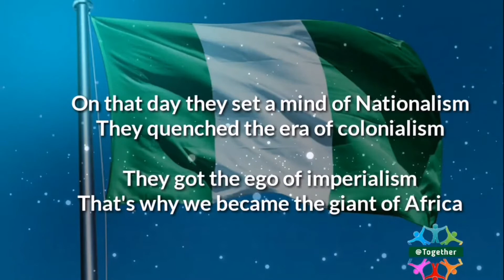Happy Independence Day Nigeria 2020 | Nigeria is 60 Years Old